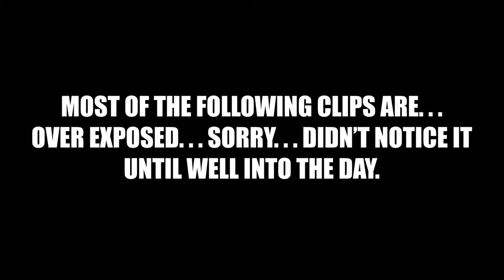Lake Bound | Vlog Episode 125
We took advantage of likely our last time to get to the lake this summer!

This is Day 1 or like the prologue cause it's just us driving there.

Hi!